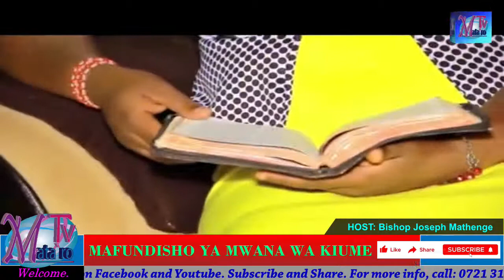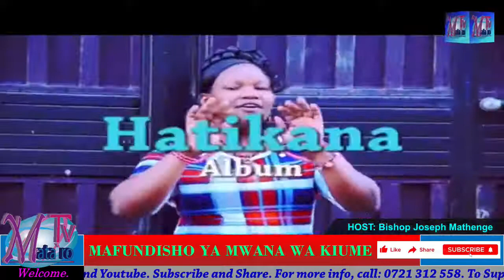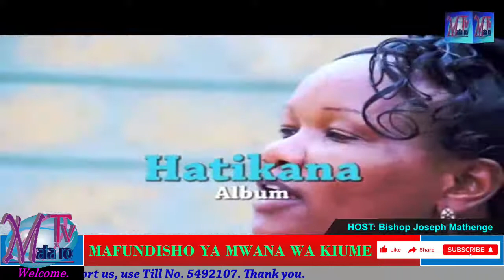MATARO TV.. MAFUNDISHO YA MWANA WA KIUME WITH BISHOP JOSEPH MATHENGE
MATARO TV..
MAFUNDISHO YA MWANA WA KIUME PART 75
HOST: BISHOP JOSEPH MATHENGE